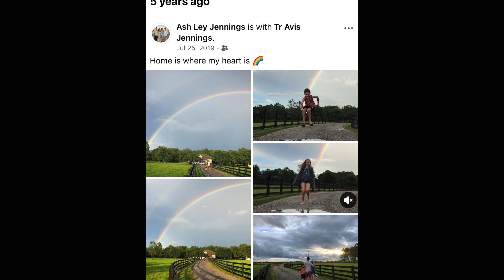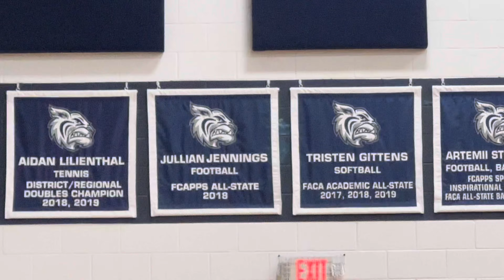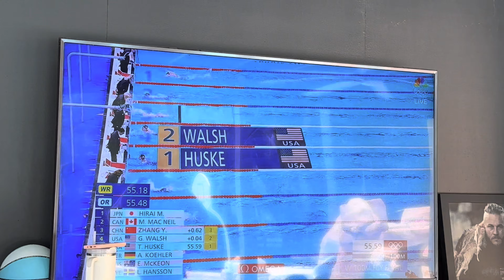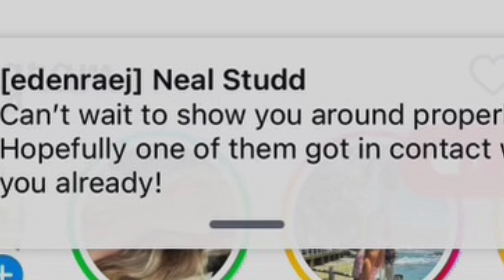Summer sun & fun - July 2024